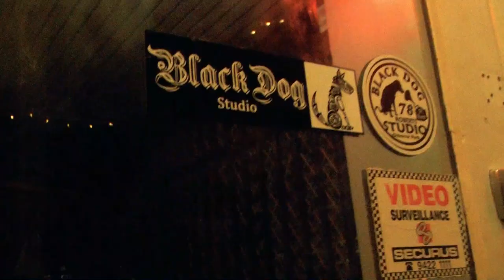SEAWARD - POISON (OFFICIAL MUSIC VIDEO)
Our latest single 'Poison' is now available to stream and download in all the usual places.